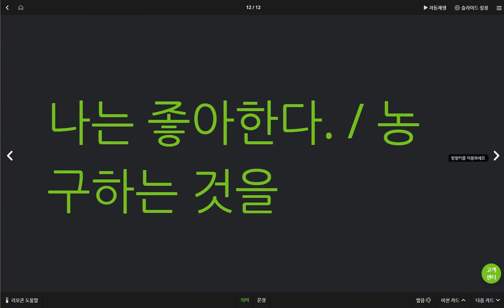김지우 2019 05 31 일대일